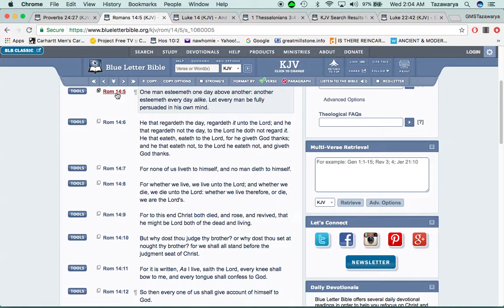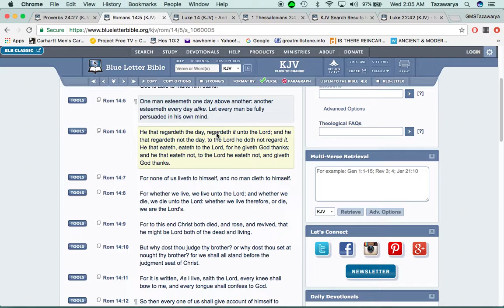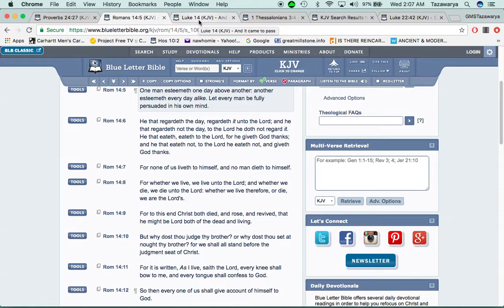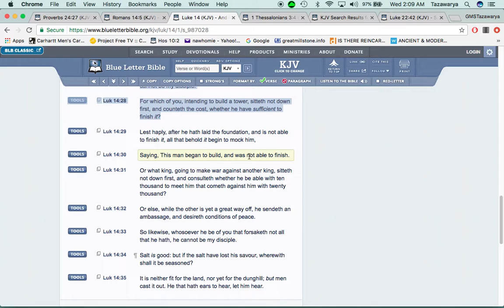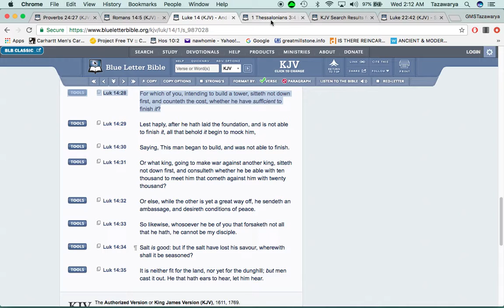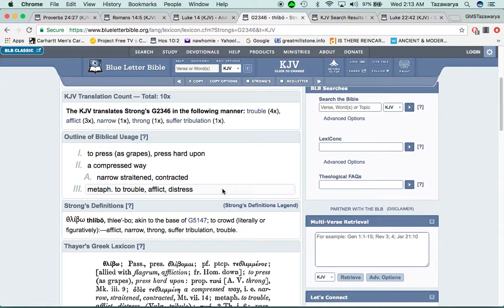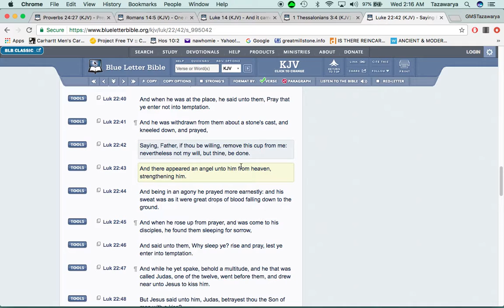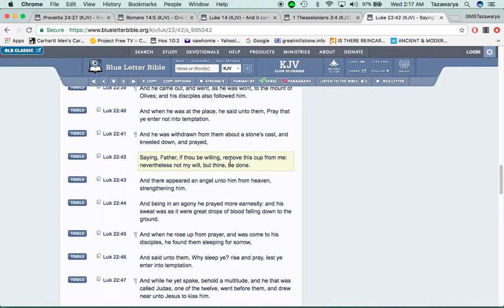We are almost the cash register!!! Count the cost & make sure this is what you really want!!